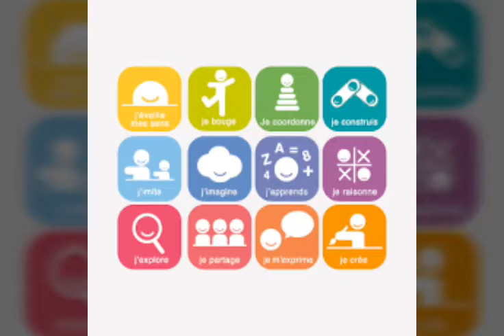Métier : puériculture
Magazin oxybul